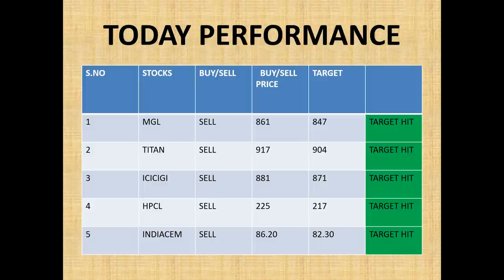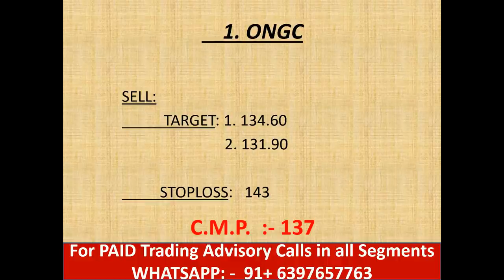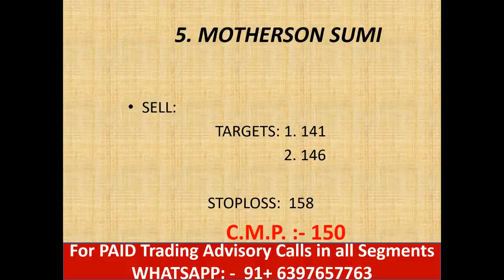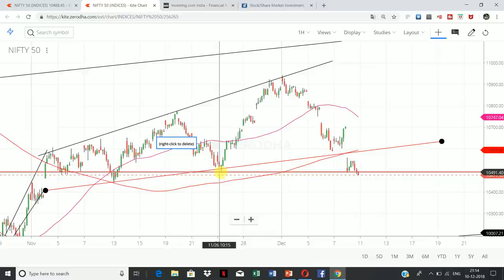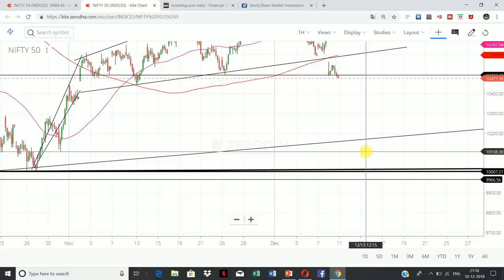#11 Dec.18 Nifty/Bank nifty OPTION TRADING.|| "5 stocks for Intraday i.e. 11 December 2018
WATCH THIS VIDEO: - LATEST NEWS

1. ONGC

2. LICHSGFIN

3. SRF

4. MCX

5. MOTHERSON SUMI

                     intradayguide

YOUTUBE.COM/C/INTRADAYGUIDE